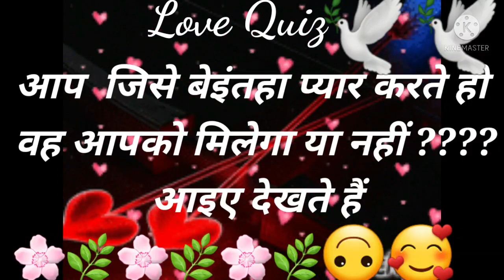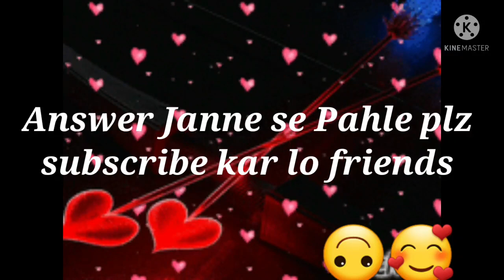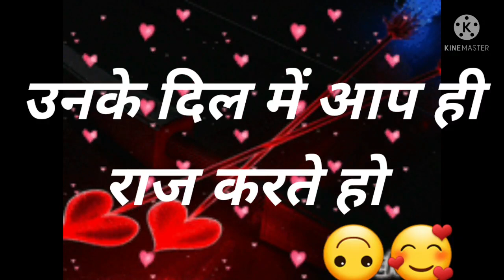Love Quiz | Love game | Love status